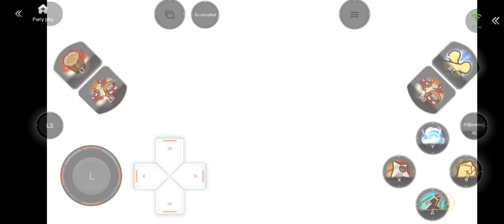NARUTO ULTIMATE NINJA STORM 4 ON MOBILE GAMEPLAY 🔥